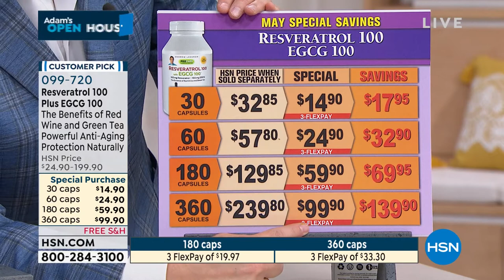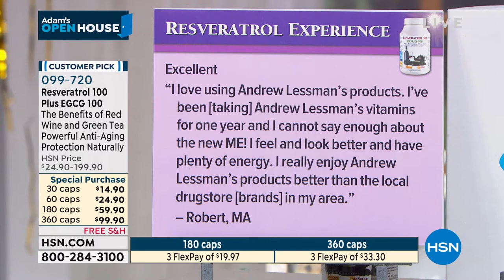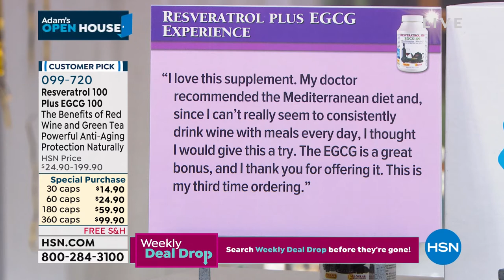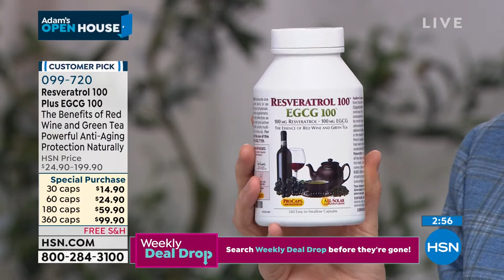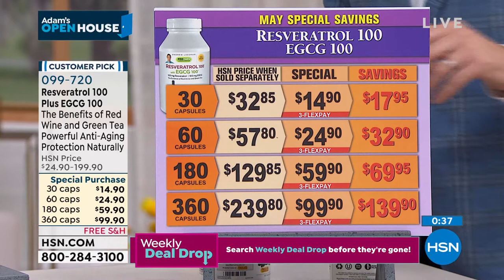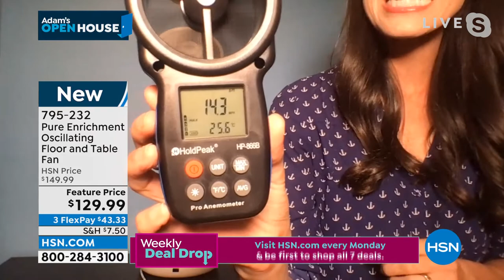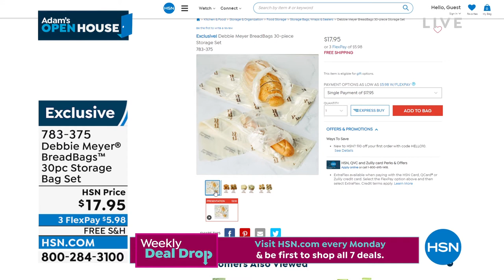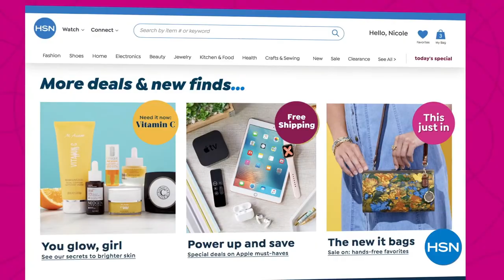HSN | Adam's Open House 05.02.2022 - 11 PM